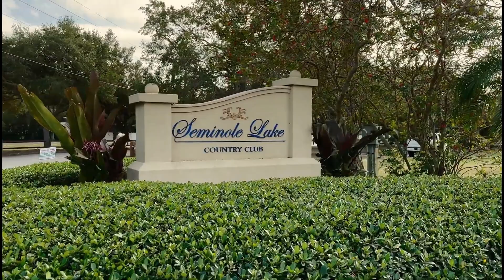Seminole Golf Club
Seminole Golf Club, located in Juno Beach, Florida, is one of the most prestigious and exclusive golf clubs in the United States. Founded in 1929 by businessman E.F. Hutton, Seminole has consistently been ranked as one of the top 100 courses in the world.

The club's history dates back to a time when golf was becoming increasingly popular in the United States. Hutton, a prominent figure on Wall Street, was an avid golfer and wanted to create a course that would rival some of the best courses in Scotland and England. He enlisted renowned golf course architect Donald Ross to design the course and construction began in 1929.

Unfortunately, due to the Great Depression, it took longer than expected for the course to be completed. It finally opened for play in 1931 and has been offering an exceptional golfing experience ever since.
Seminole Golf Club is known for its challenging layout and natural beauty. The course is situated on a piece of land that was once home to a Seminole Indian village, hence the name "Seminole." Ross utilized the natural terrain to create a course that is both beautiful and strategic. The course features undulating fairways, strategically placed bunkers, and fast greens, all of which make for a demanding but enjoyable round of golf.
Over the years, Seminole Golf Club has hosted numerous prestigious tournaments, including the 1930 U.S. Women's Amateur Championship and the 2019 Walker Cup. The club has also been the site of several celebrity golf matches, including a match between Ben Hogan and Sam Snead in 1954.
In addition to its renowned golf course, Seminole Golf Club is known for its exclusivity. With only around 300 members, including some of the most influential people in the world, membership at Seminole is highly coveted. The club values privacy and maintains a strict no-cell phone policy on the course.

Seminole Golf Club continues to be a top destination for golfers from around the world. Its rich history, challenging course, and exclusive membership make it a must-visit for any avid golfer. So if you ever have the opportunity to play at Seminole, consider yourself lucky and be sure to soak in every moment on this iconic course.  The club also boasts a luxurious clubhouse, offering top-notch amenities and services for its members. Whether it's a casual round with friends or a competitive tournament, Seminole Golf Club provides an unforgettable experience for all who have the privilege of playing there.

One notable event that sets Seminole apart from other golf clubs is its annual Pro-Member tournament. This event, which has been held since 1937, pairs a member with a PGA Tour professional for a two-day tournament. The unique format allows members to experience playing alongside some of the top players in the world and often leads to memorable moments and stories.

But Seminole Golf Club isn't just known for its exceptional golf course and events. The club also has a rich history and collection of memorabilia, including original blueprints of the course by Donald Ross, vintage photos, and artifacts from its past tournaments. This adds to the overall experience at Seminole, making it not just a place to play golf but a destination for those interested in the sport's history.